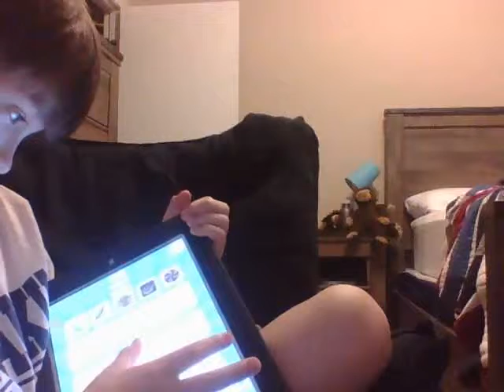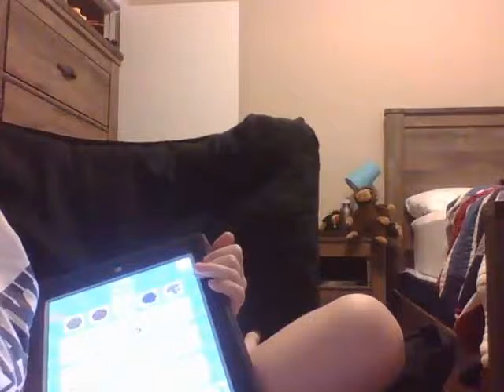cookie clicker and cookie clickers lets play episode 1